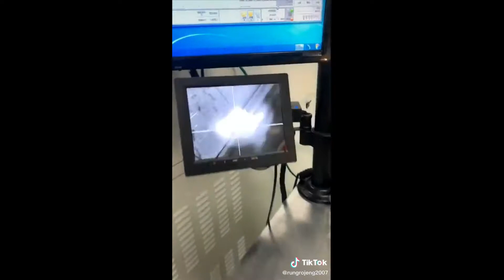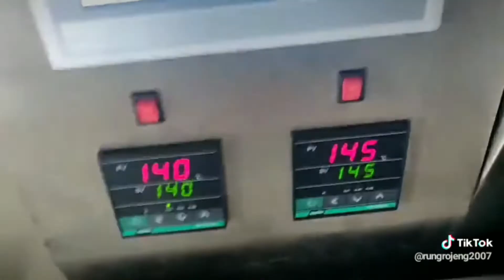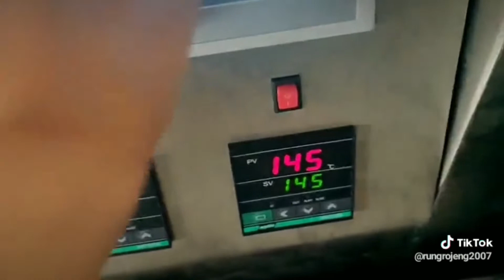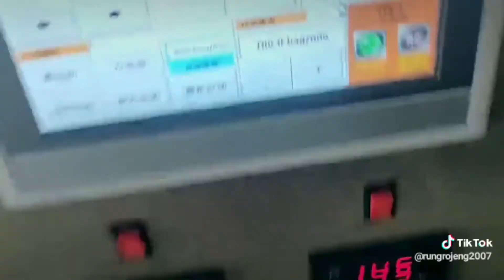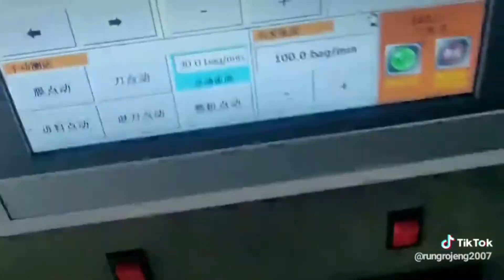O SEGREDO DAS COISAS - COMPILAÇÃO 01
NESSA PRIMEIRA COMPILAÇÃO, MOSTRAMOS OS SEGREDOS DAS COISAS, COMO SÃO FABRICADAS E DESENVOLVIDAS, DESDE O PROCESSO DE FABRICAÇÃO, AUTOMAÇÃO INDUSTRIAL ATÉ TÉCNICAS PARA TRAZER ATÉ VOCÊS OS MELHORES PRODUTOS.

SIMPLESMENTE SENSACIONAL!